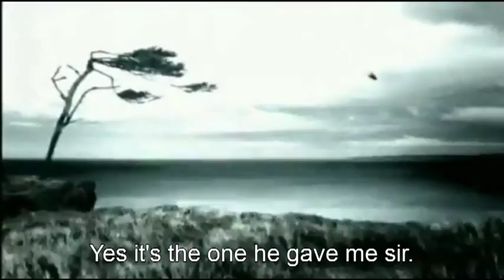Hitler watches the video from The Ring!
Fegelein tricks Hitler into watching the cursed video from The Ring. Needless to say, Hitler is none too pleased.